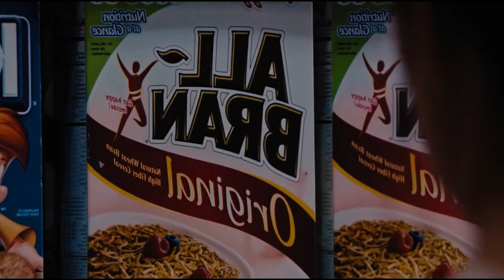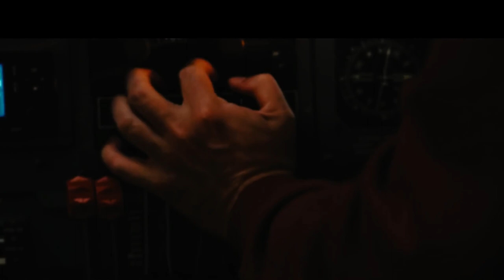IS THIS END OF THE EARTH???(2012 )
Hey Guy's Movies Recapped Here. Today we are talking about american Scification movie 2012.

2012 is a 2009 American science fiction movie coordinated and composed by Roland Emmerich. It was delivered by Harald Kloser, Mark Gordon, and Larry J. Franco, and composed by Kloser and Emmerich. The film stars John Cusack, Amanda Peet, Chiwetel Ejiofor, Oliver Platt, Thandiwe Newton, Danny Glover, and Woody Harrelson. In view of the 2012 peculiarity, its plot follows geologist Adrian Helmsley (Ejiofor) and writer Jackson Curtis (Cusack) as they experience an eschatological grouping of occasions including seismic tremors, spring of gushing lava emissions, megatsunamis and a worldwide flood, which were all envisioned by endorsers of the speculation.